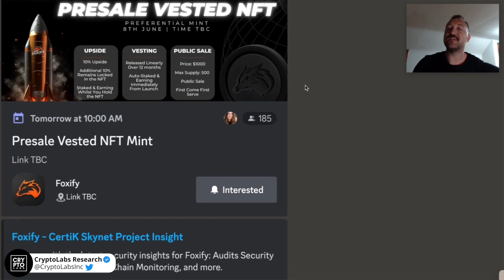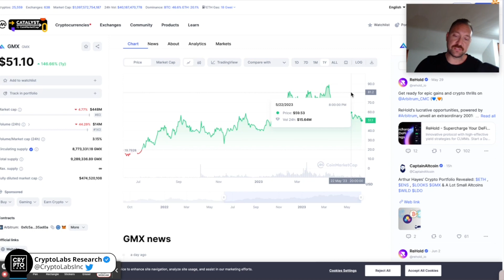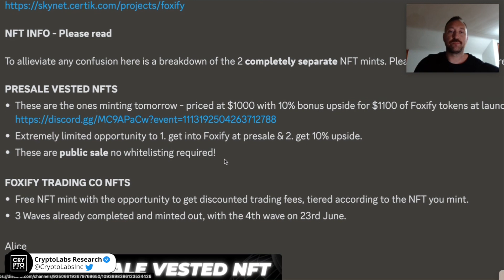BULLISH: Foxify NFT Sale Today | Details 👇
👉Join our Passive Income Membership (now called the Underdog Investor Group) and let's get you into the Crypto Investor Game!

The vision for Foxify: Multiple failures in recent times have driven a shift to decentralized finance during the bear market. Decentralized adoption can be challenging, due to the more complex user experience that is typically seen on DeFi platforms, for example; wallet creation across multiple chains, bridging, and gas. Established perps also have scalability issues due to the fundamental structure.

Foxify bridges a gap whereby users' need for a CeFi-style simplicity in their experience without an external risk to funds (as we have seen when CeFi platforms go under). With a focus on user experience, coupled with decentralized technology and smart contracts, Foxify has created OptiTrade technology - whereby users truly can have the experience of a centralized platform, with the technology and security reserved for DeFi. Foxify has enterprise grade performance, backed up by market leading user experience.

👉Join and complete quests for Foxify to earn a whitelist spot for a FREE Foxify NFT

4 ideas that sum up CryptoLabs Research are Crypto, DeFi, Blockchain, and Passive Income. Our mission at CryptoLabs is to stay on the cutting edge of the Web 3.0 and bring you along with us. We’re a crypto and blockchain research and investment company and we spend our days researching the crypto-verse, blockchain technologies, and the abundance of investment and income-producing opportunities available to anyone with an internet connection. Make money with crypto.

Join us and stay on the cutting edge of the greatest wealth transfer in human history!

Interested in working with us? Explore our CryptoLabs Investor Program where our promise to you is that you will not only get a world-class crypto education, but we'll also help you get into AT LEAST 2 passive income-producing projects. You can explore that opportunity here!